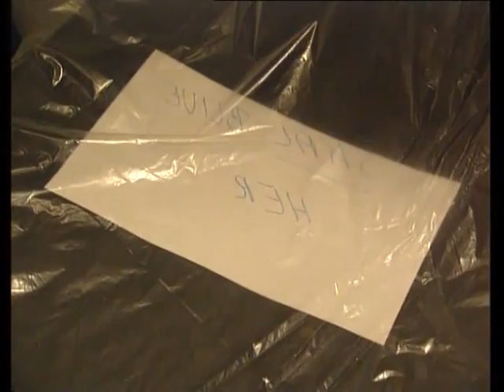Danish Royal Family Documentary (Kongehuset Documentary Part 7/10)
NOTE: NO SUBTITLES ARE AVAILABLE, PLEASE DON'T ASK FOR THEM ON THE COMMENTS OTHERWHISE I'LL DELETE THE COMMENT.

2002 10-part Documentary on the everyday life of the Danish Royal Family.